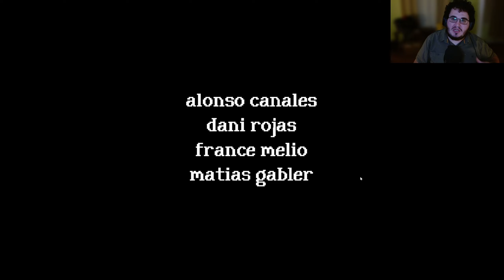Rental - Full game (Happy Easter!)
Rental is a short and spooky adventure game about the dangers of renting a house in an unknown place.